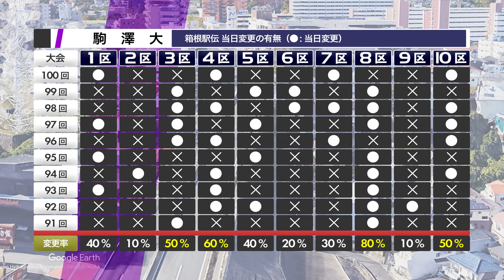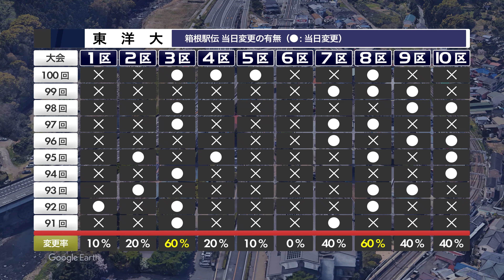【青学/駒澤/城西/東洋/國學院】箱根駅伝の当日変更の歴史【区間エントリー発表は12/29】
今回は、箱根駅伝での直近10年間の当日変更の有無を、大学別にまとめてみました！
スポーツ大学院さんに憧れて、箱根駅伝、全日本大学駅伝、出雲駅伝に関する動画をあげています。

■ 目次（Chapter）
0:00 青山学院大学
0:30 駒澤大学
1:00 城西大学
1:30 東洋大学
2:00 國學院大学
2:30 エンディング

箱根駅伝 全日本大学駅伝 出雲駅伝 駅伝 区間予想 順位予想 えきでんでん
案件、コラボ依頼、各種権利者からのご連絡、削除依頼はXのDMまでお願い致します。

上記記載の素材の他、クリエイティブ・コモンズの作品を利用規約に従って活用しております。

■ 免責事項
・本チャンネルは、一駅伝ファンの運営するチャンネルであり、各駅伝関係者様や出場大学関係者の皆様、各テレビ局様とは一切の関係はございません。
・情報の正確性には最新の注意を払い運営しておりますが、誤りのある場合がございます。
・投稿内容は、投稿者の主観に基づきます。各個人や団体を批判する意図は一切ございません。コメント欄での各選手・各大学への誹謗中傷はお控えいただけますと幸いです。
・当チャンネル及びリンク先のサイトご利用時において、利用者及び第三者が被った損害に対しては、当方はいかなる責任も負わないものと致します。